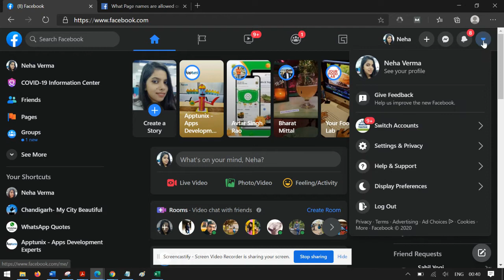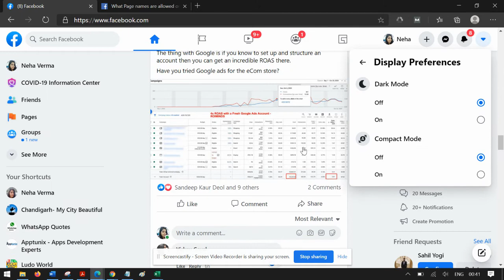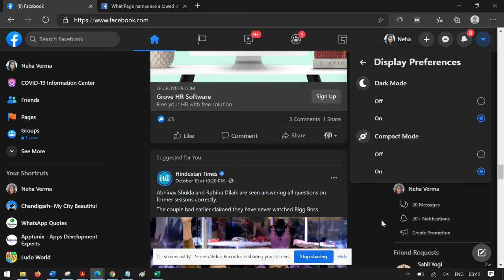How to Turn Off Dark Mode in Facebook 2020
Not a fan of Facebook's Dark Mode? You can turn it off :) Watch this video to know how to move from Dark mode to light mode in Facebook 2020